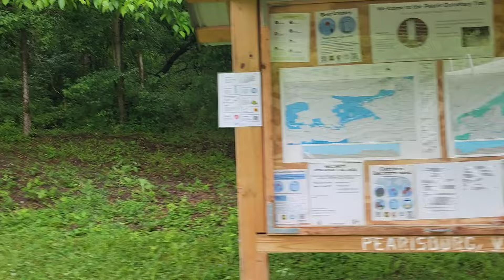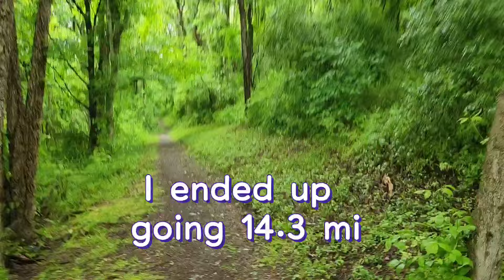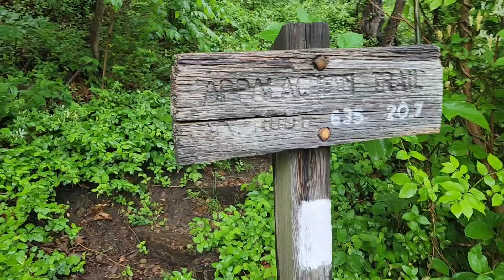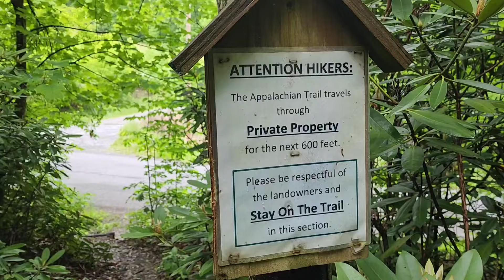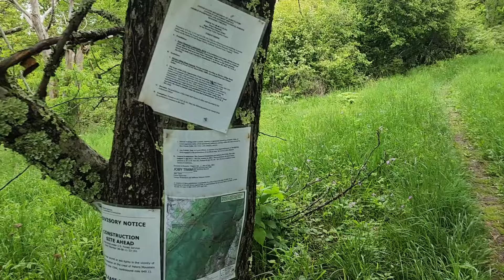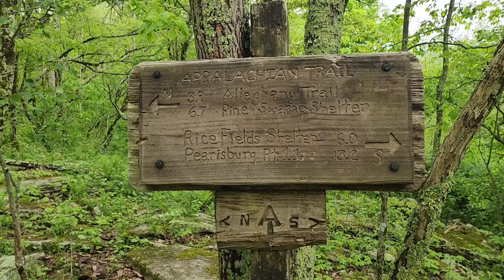Appalachian Trail Day 1 Pearisburg to Dispersed Campsite 14.2 Miles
Day 1 of 6. I started from Pearisburg Va and hiked 14.2 miles to a dispersed campsite at mm 651.4. I intended to only go 7.1 to Rice Field Shelter. However, I got there around 1:30 and decided to push on. There were 3 dispersed campsites fairly close and I was exhausted when I got to the 1st  campsite, but there was already a tent there and no level spot for another, so I pushed on .5 miles to the next one and barely got my tent setup when it started to pour, and it rained all night. Most of my gear got a little wet, but not too bad. Rice Field Shelter had some great views. The Mountain Laurels are blooming and beautiful. I stayed in Pearisburg at Angel's Rest Hostel the night before my hike and parked my car at the Pearisburg Town Hall with permission.